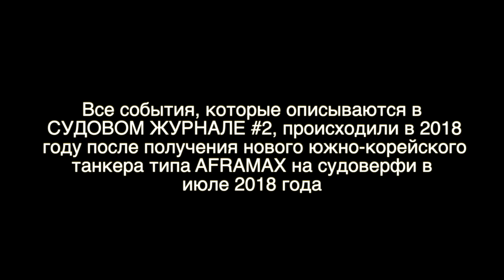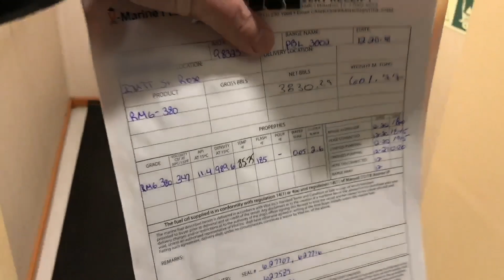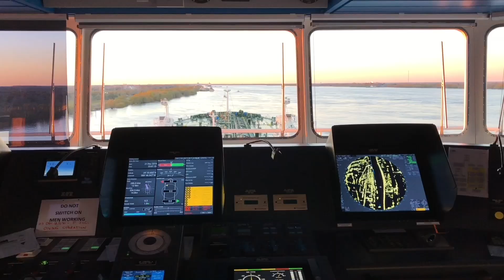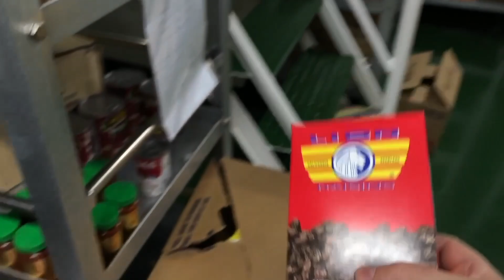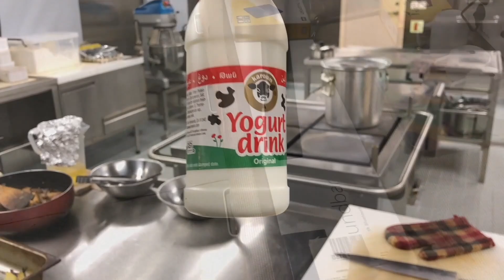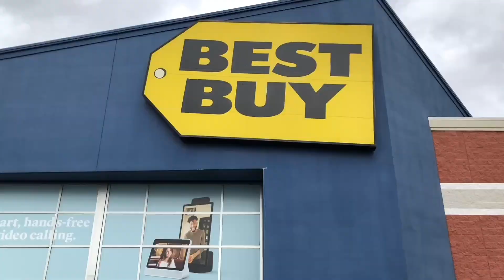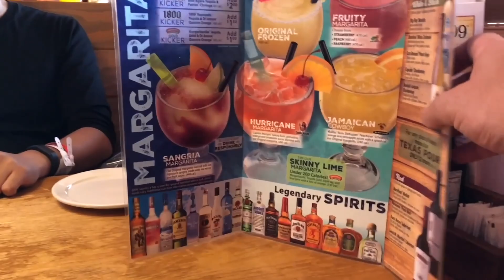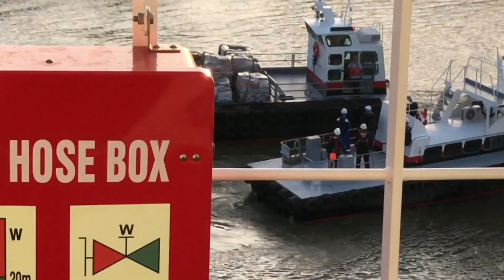Моя нога наконец-то ступила на берег после 5-ти месяцев в море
Прошли Coast guard, получили снабжение, забункеровались и вышли в город в Новом Орлеане.